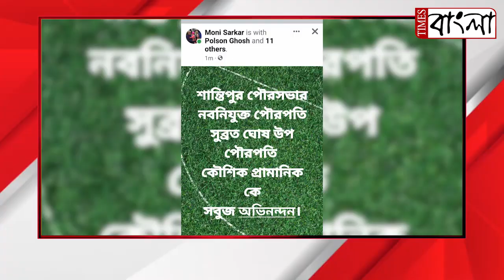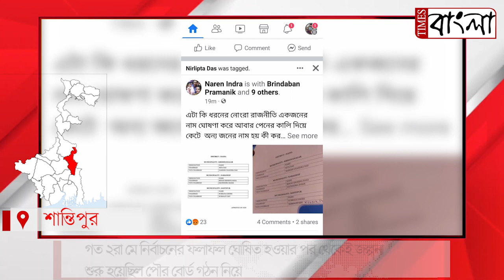শান্তিপুর পৌরসভার ভাইস চেয়ারম্যান পদ নিয়ে দ্বিধাবিভক্ত, জেলা সভাপতির বয়ানে কৌশিক প্রামানিক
শান্তিপুর পৌরসভার ভাইস চেয়ারম্যান পদ নিয়ে দ্বিধাবিভক্ত কর্মী-সমর্থক, ধন্দে নেতৃত্ব, জেলা সভাপতির বয়ানে কৌশিক প্রামানিক